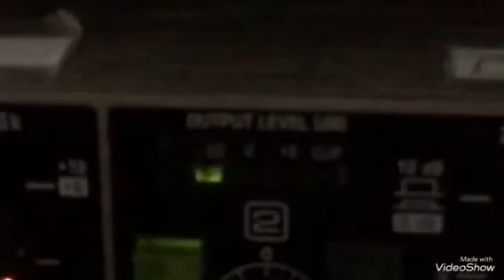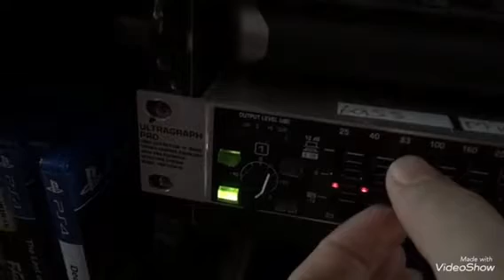NuVo 2x 80w VS Db 2x 800w